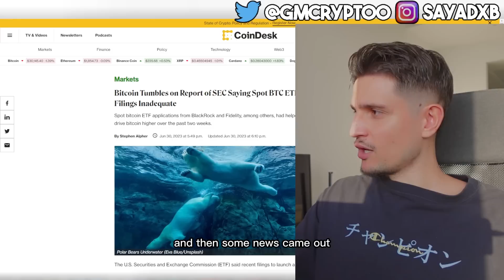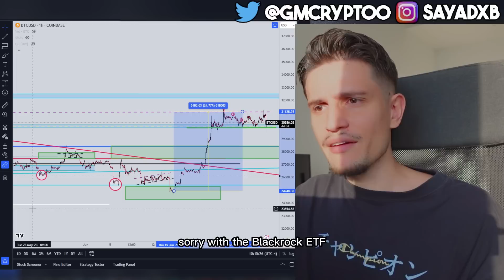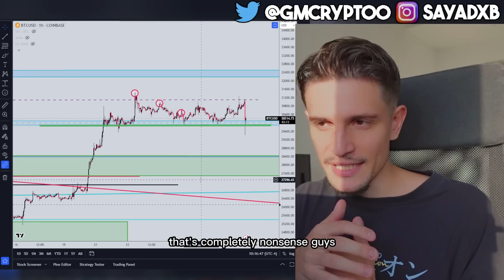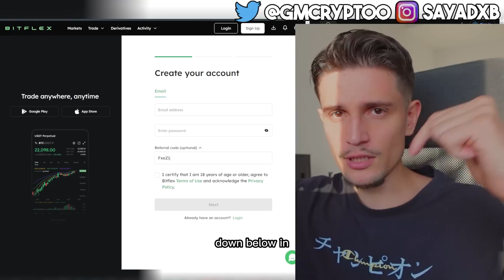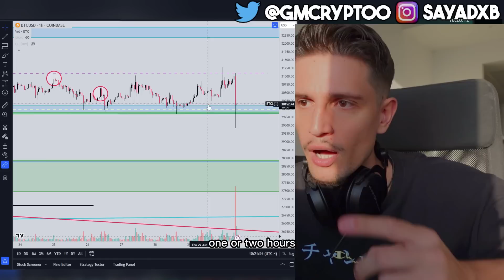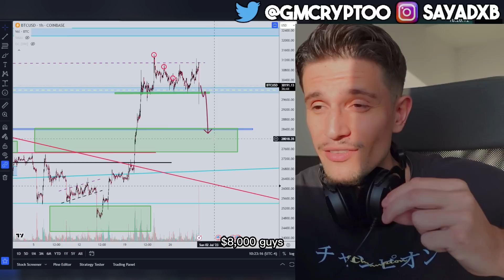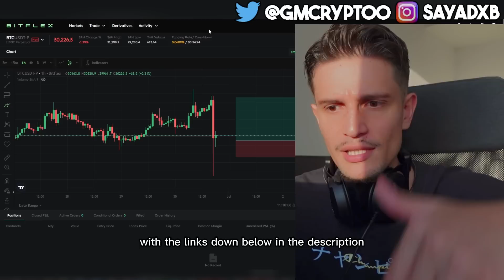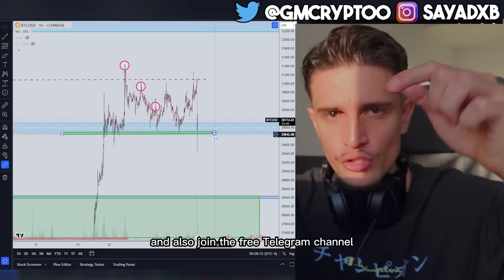BITCOIN CRASH NOW! IS IT OVER AFTER THE SEC ANNOUNCED THIS??!! *my next trade*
📈BUSINESS?

Timestamps:
0:00 Bitcoin Price Prediction
3:54 IMPORTANT
5:05 Price Analysis
8:03 My Next Trades